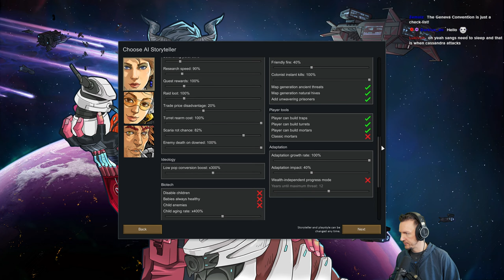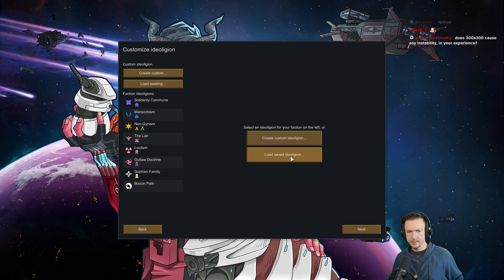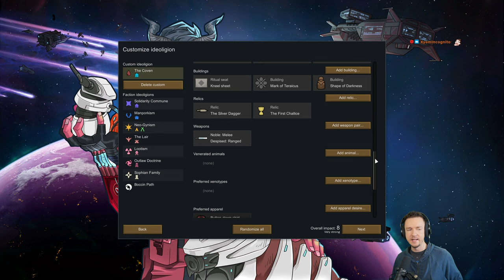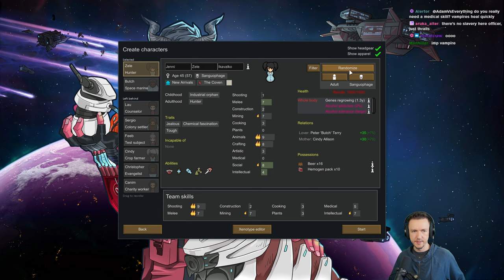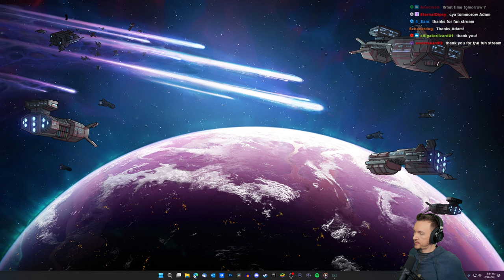RimWorld Sanguophage Run | No Pause, 500% Difficulty [VOD]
RimWorld Biotech's Sanguophage - A crazy themed run on the hardest difficulty bumped up to 500% and without using pause!

This RimWorld playthrough is played against Cassandra Classic, on Losing is Fun difficulty bumped up to 500% (the maximum). The gameplay takes place on a modded 'Lone Mountain' map.

EDITED VERSION - TBD

MODS
No Pause Challenge
P-Music
Camera Plus
Begone, Message
Better Workbench Management
CM Color Coded Mood Bars
Colorblind Minerals
Fahrenheit and Celsius
Geological Landforms
More Slavery Stuff
RandomPlus

Ideology / Memes
Bloodfeeding
Darkness
Raider
Supermacist

Genes
Base Sanguophage

TIMESTAMPS
0:00 - Start